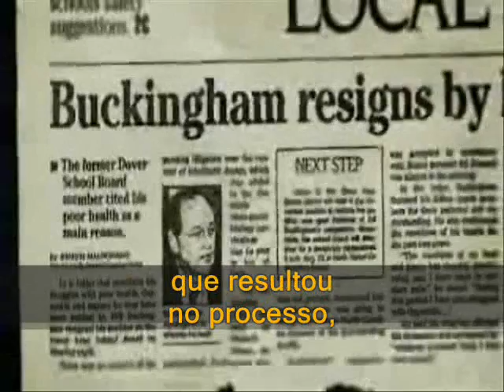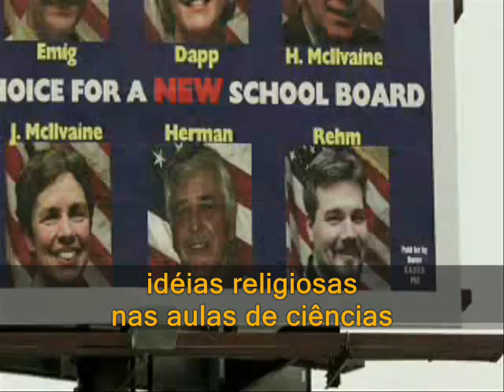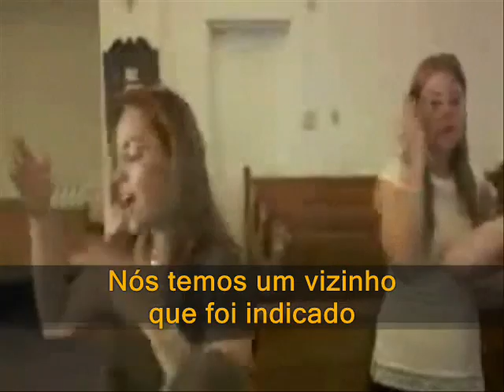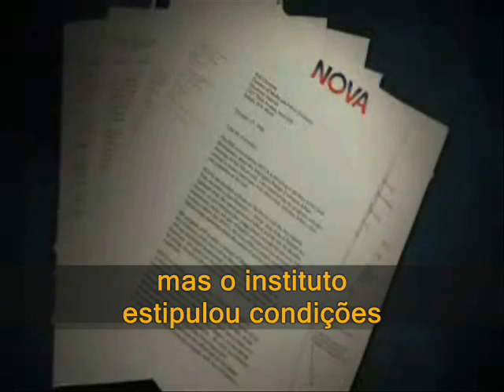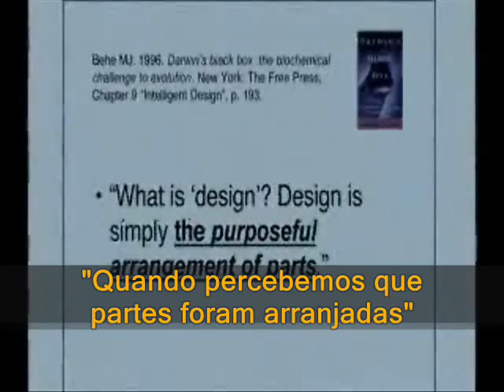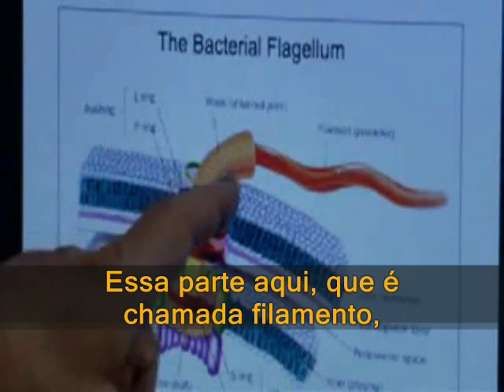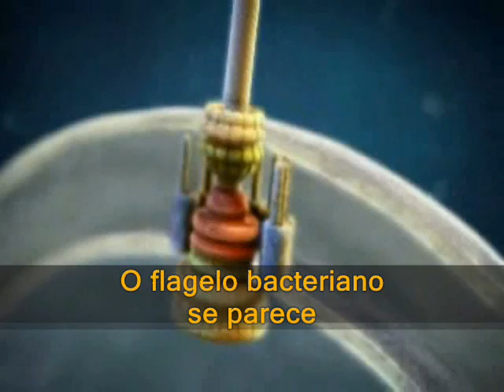Design Inteligente x Teoria da Evolução - Parte 07